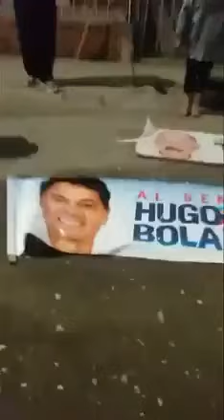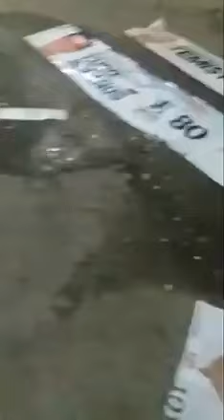Cansados de los políticos, habitantes Los Naranjos de Popayán destruyeron sus vallas publicitarias